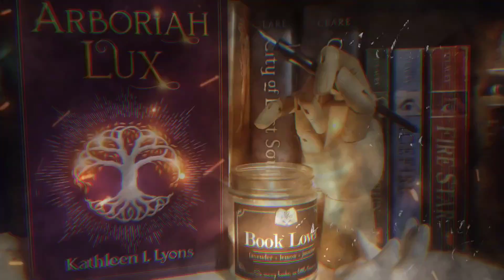Sci-Fi is not my strong suit... but I'm writing it anyway!!!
I have taken a shot of vanilla latte coffee and I have the power of the universe at my fingertips. Let's talk about the left turn at Albuquerque (Bugs Bunny reference. Haha) I've taken into the uncharted territory of Science Fiction.

Seraphim Awakening has now DROPPED!!! You can go to the link below to buy!

Seraphim: Awakening

I have a group for writers and readers on Facebook! Come join us at the Magic Library!

Goodsreads link for all your reading list needs!